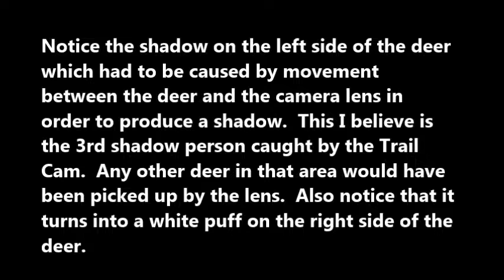Shadow person and rod in house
Another shadow person caught on trail cam and a rod inside the house.